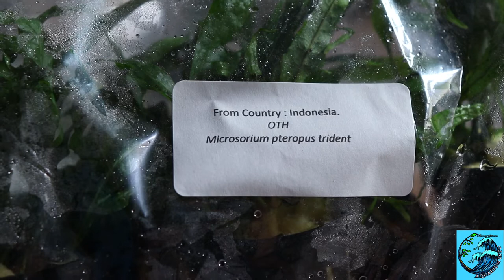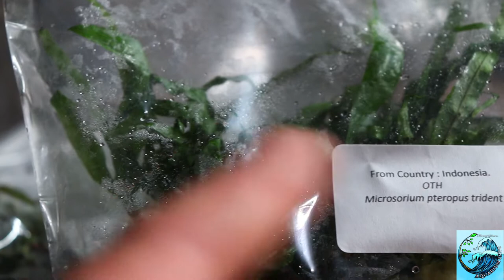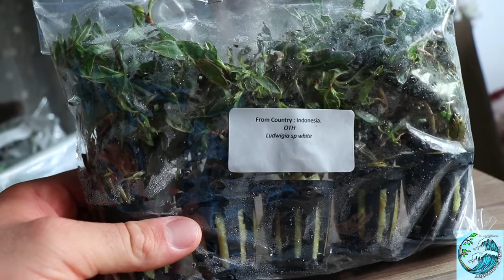اخر وجبة نباتات اجيبها لاحواضي (جزء الاول) اوردر خاص